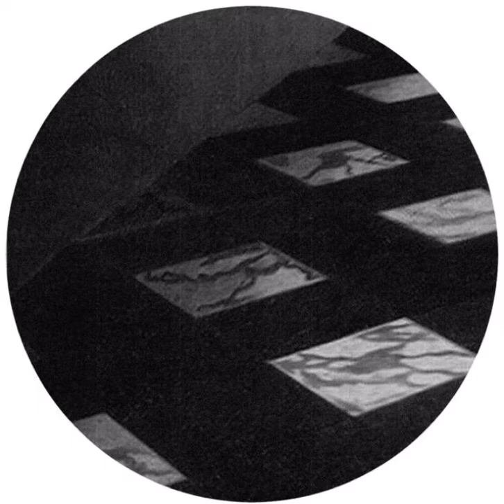Royer - healyrslfw lee [Lobster Theramin]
Label: Lobster Theramin
Format: Digital
Country: UK
Year: 2017